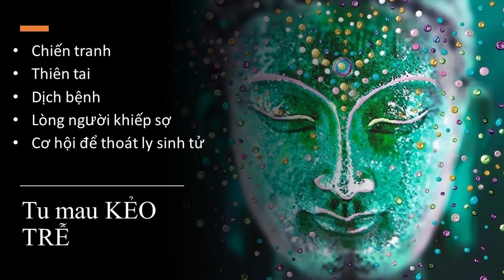Cá nhảy trên mặt nước liên tục ở Trung Quốc Cảnh Báo Đại Thiên Tai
cả nhảy trên mặt hồ sông khắp nơi ở Trung Quốc
nguồn: weibo
- có khả năng động đất, sóng thần, hoặc núi lửa, ...

Năm 2020 | Chưa khi nào Việt Nam lại có thời tiết dị thường và nguy hiểm | mưa đá, hạn mặn, lũ quét